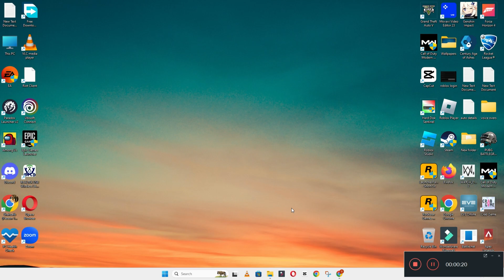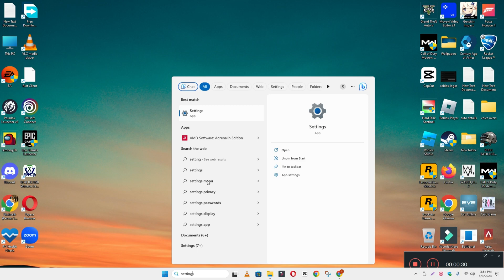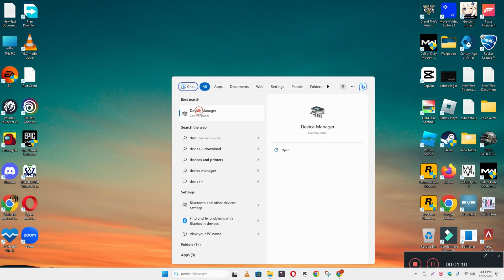Lenovo Thinkpad E14 Keyboard Not Working